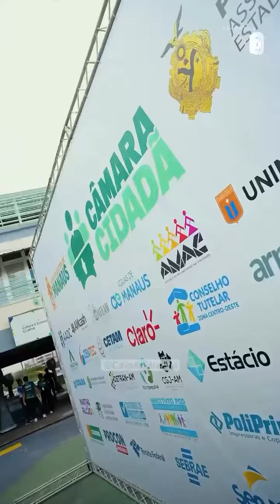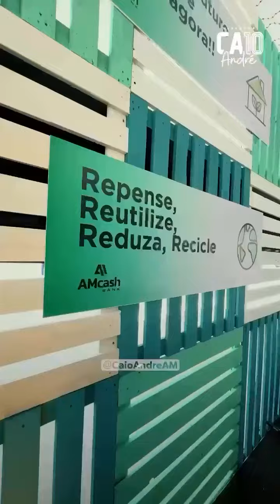Caio André - União Brasil - 15/05/2024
Pré-Candidato: Caio André - Partido União Brasil.